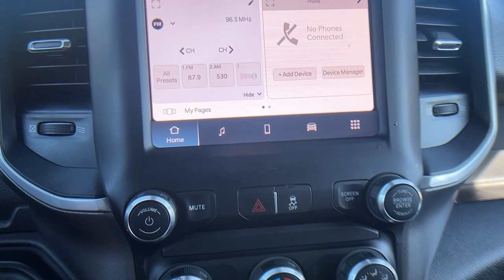2022 Ram 3500 Paso Robles CA P526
Bright White Clearcoat Used 2022 Ram 3500 Big Horn available in 2401 Oakwood Street, Paso Robles, California at Paso Robles.

3500 Big Horn 4D Crew Cab 6.7L 6-Cylinder Diesel Turbocharged OHV 6-Speed Automatic 4WD Bright White Clearcoat Black Cloth 5th Wheel/Gooseneck Towing Prep Group. 4WD CARFAX One-Owner. Big Horn 2022 Ram 3500 Big Horn Bright White Clearcoat 6-Speed Automatic 6.7L 6-Cylinder Diesel Turbocharged OHVbrbrRecent Arrival!